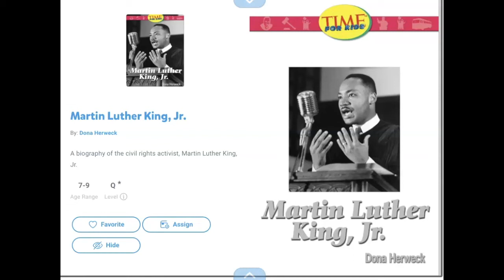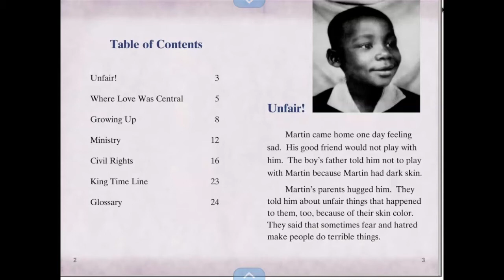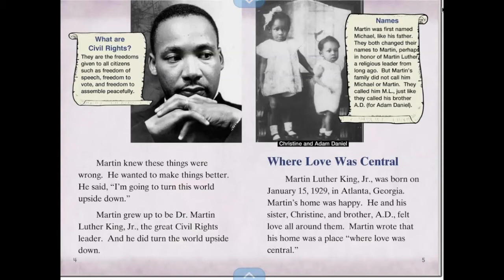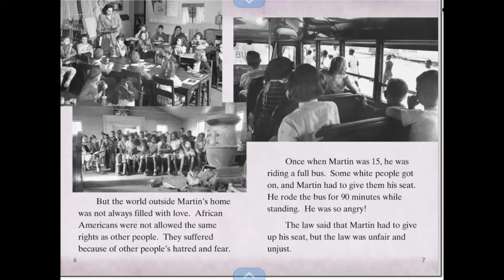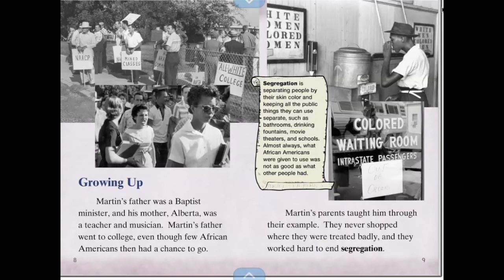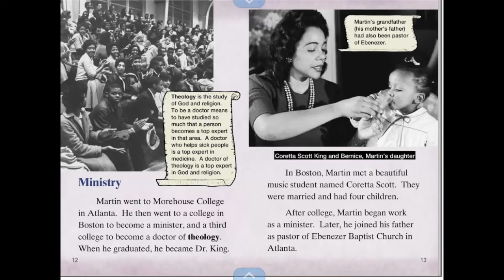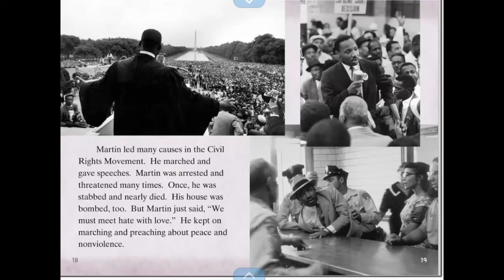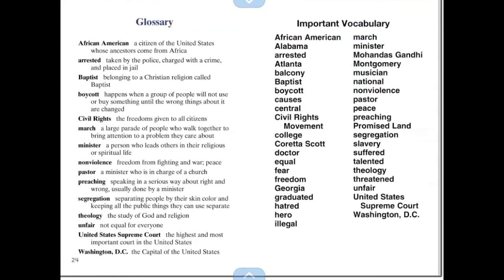Martin Luther King, Jr